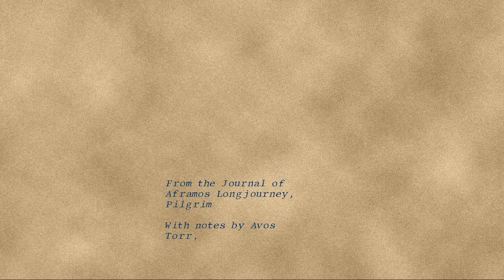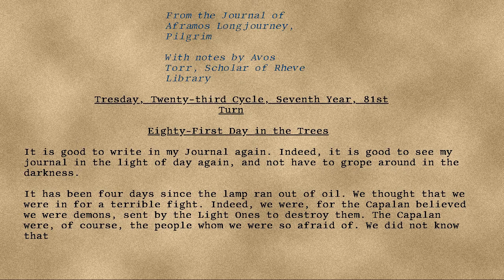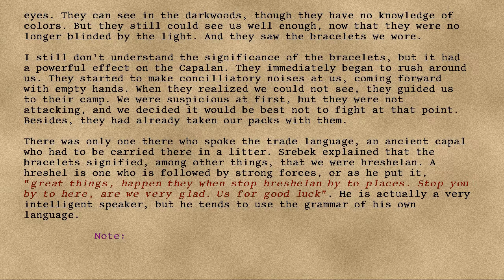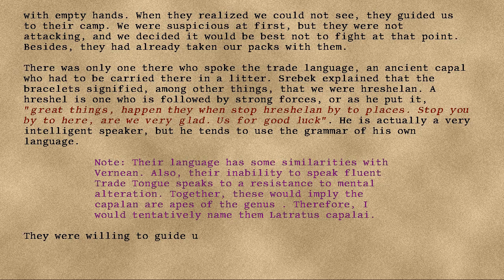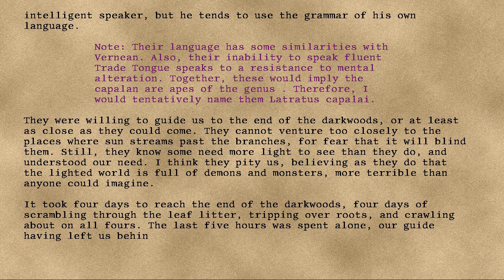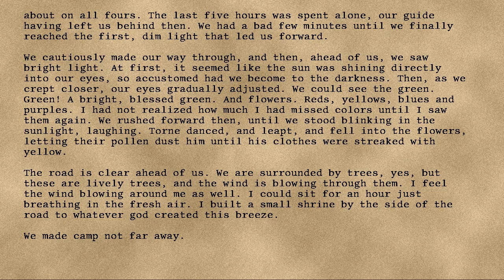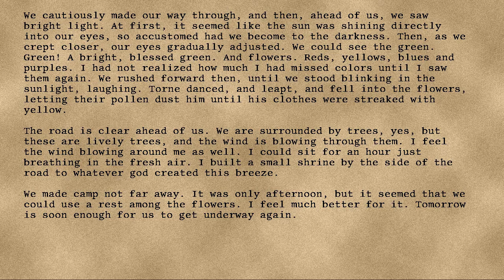Longjourney - 68 - Eighty-First Day in the Trees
Series: Longjourney
Entry: 68
Title: Eighty-First Day in the Trees
Date: 81st Turn, Seventh Year, Twenty-Third Cycle, Tresday
Credit: DrEverettMann
Rating: +9
Wordcount: 1213
Last Edit: 29 Sep 2019 15:57
Revision: 6